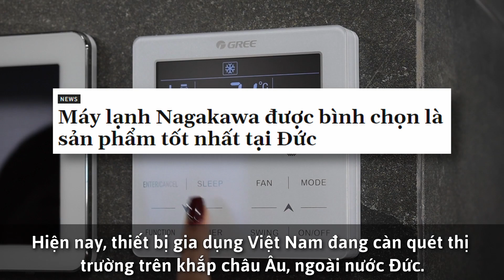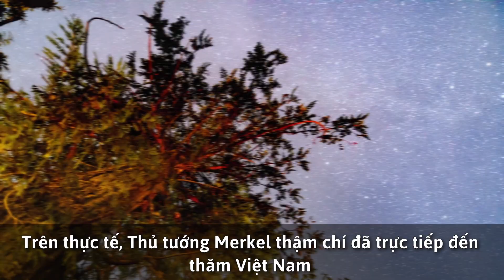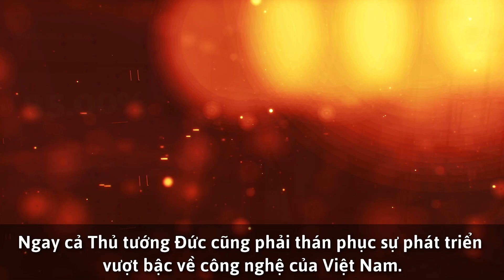Phát biểu gây sốc của Thủ tướng Đức trong cuộc họp báo cuối cùng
Năm ngoái, Thủ tướng Đức Angela Merkel đã từ chức.

Ngay cả trong bài phát biểu giải nghệ, cô cũng không giấu giếm cảm xúc của mình.

Cô không chỉ công khai chỉ trích các quốc gia khác như Trung Quốc, Nhật Bản mà còn không ngại đề cập đến những khuyết điểm của Đức.

Nhưng trong bài phát biểu của mình, cô ấy đã thể hiện tình cảm đặc biệt với Việt Nam và ca ngợi nó.

Cô cũng nói rằng cô muốn sống ở Việt Nam sau khi nghỉ hưu.

Chúng ta hãy xem xét kỹ hơn tại sao lại như vậy.